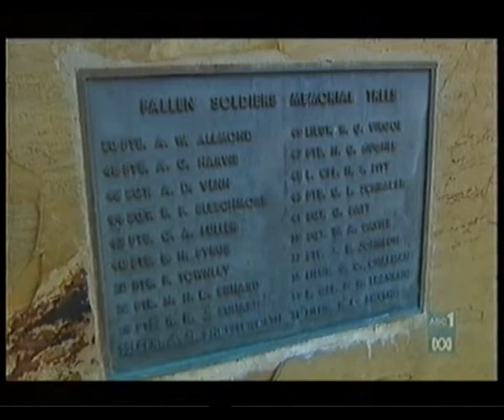Climate Change hits Adelaide, Australia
After 10 years of below average rainfall, Adelaide's trees are dying in their thousands.